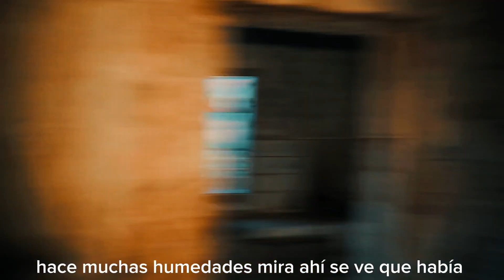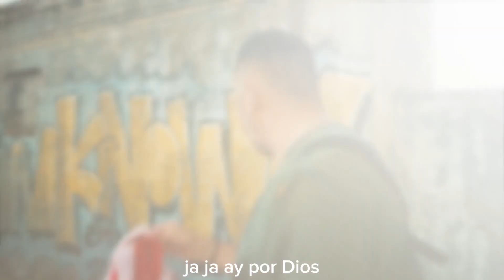ABANDONED HOUSE CAPÍTULO CUATRO